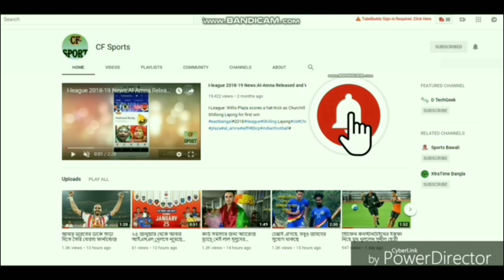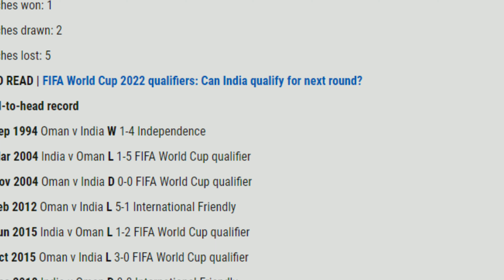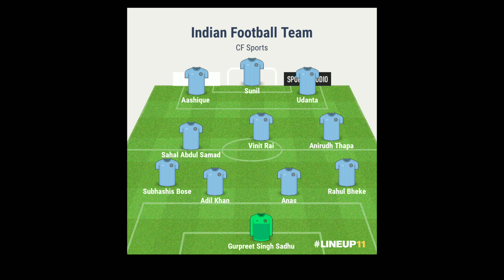FIFA WC 2022 : India vs Oman football Match || Live Telecast, Team Comparison, Playing Strategy